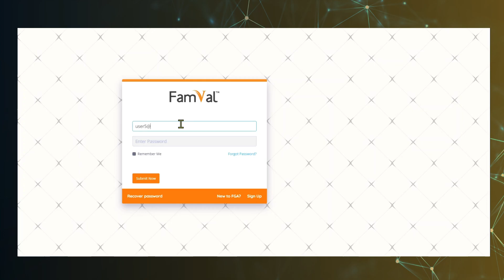Family Government Association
The Family Government Association (FGA) is a dedicated coalition serving various member organizations, including associations, societies, unions, and nonprofits, all focused on enhancing family and community lifestyles.